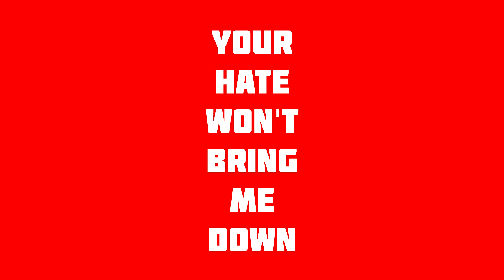1) hate atlas (2017)